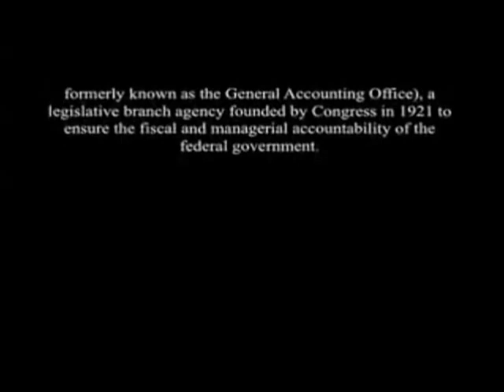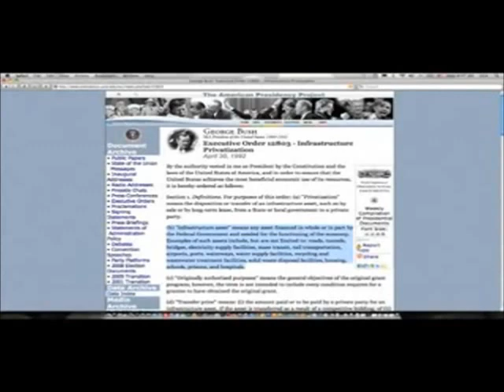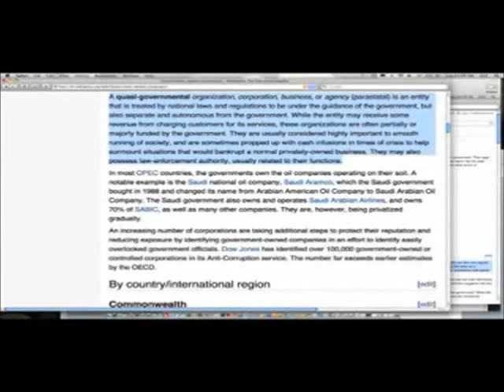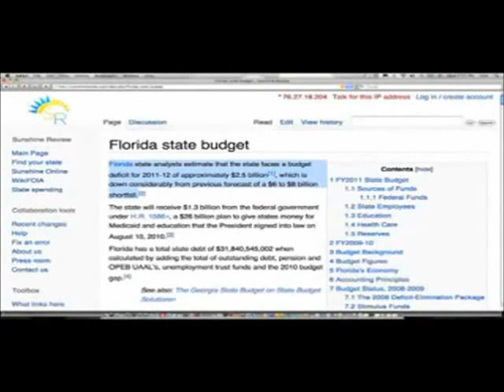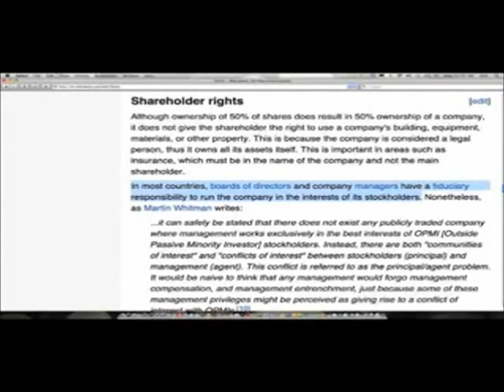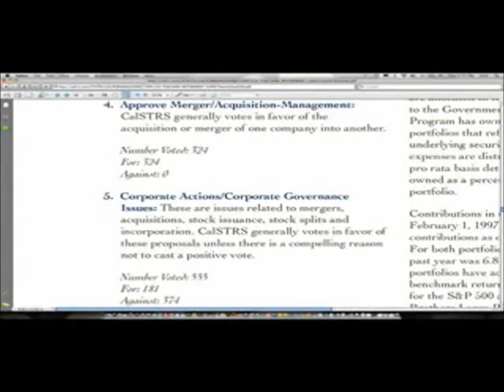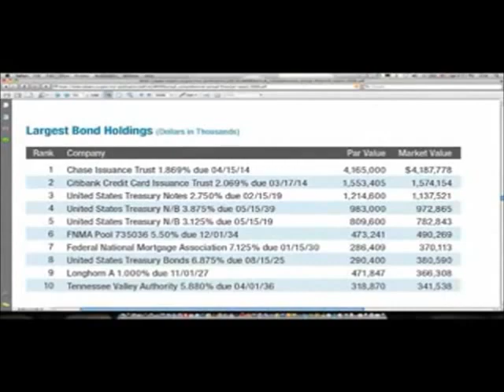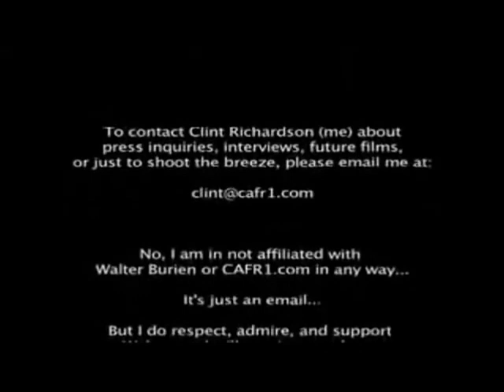Corporation Nation The U S is a CORPORATION not a Country